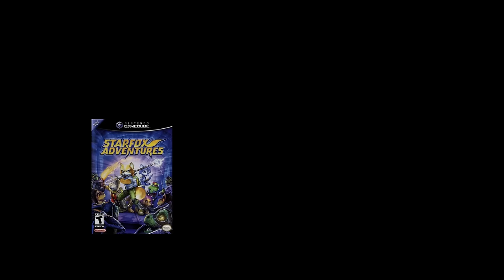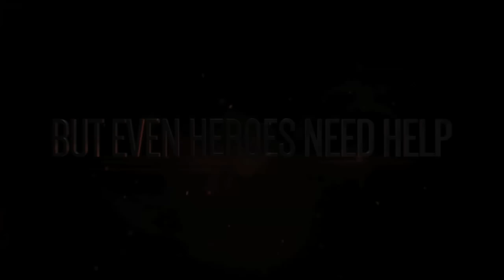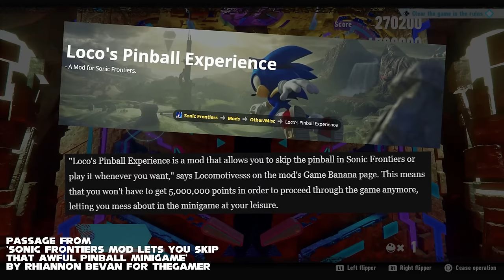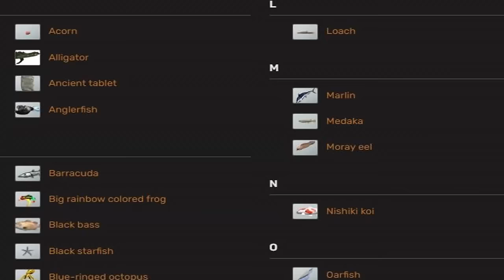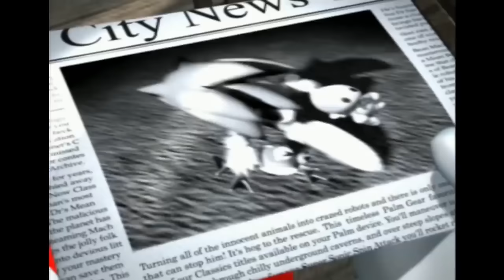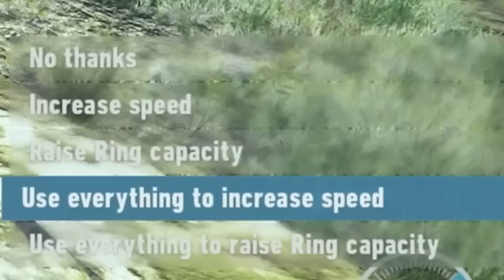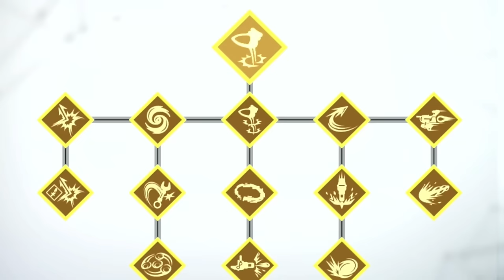Sonic Frontiers Was Almost Great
Hello everyone! Having not uploaded for the last 8 months, it's great to be back. When I first played Sonic Frontiers I really didn't like it. The game was clearly unfinished and had lots of glitches, a poorly written story, limited movement, and a lack of original content. Sonic Frontiers just wasn't able to impress me. The base game was incredibly rough around the edges, and I still stand by my criticisms of it. However, over the course of 2023, the game was updated retroactively by Sonic Team - adding in a ton of new playable content, fixing various bugs and glitches, tweaking Sonic's physics modifiers, and even going as far as rewriting the end of the game.

The production of this video began before these updates were released, so I had to redraft and change certain sections of the script over the course of 2023, this is why I have the fakeout conclusion at 3 hours in, I wanted to keep my original conclusion to round off my criticisms of the base-game and use it as a way to transition into talking about the post-game updates.

In this video we're going to be covering all of the content and mechanics in Sonic Frontiers including the open worlds, collectible items, guardian minibosses, cyberspace stages, fishing, movement & physics, combat, levelling, main story, side stories; and all of the game's post launch content, fixes, and quality of life improvements. Sonic Frontiers is a game burdened with so many issues, and yet it's still the best Sonic game we've gotten since Sonic Generations in 2011 in my opinion.

So, join me into today's video as we explore the mysterious Starfall Islands and take a deep dive into Sonic Frontiers, to discuss why it was ALMOST great.

Timestamps:
0:00 - 8:38 - Introduction
8:39 - 16:18 - Story Synopsis
16:19 - 22:30 - First Cyberspace Stage
22:31 - 38:15 - The Starfall Islands
38:16 - 49:27 - Movement & Physics
49:28 - 1:00:06 - Combat, Skill Tree, & Levelling
1:00:07 - 1:06:29 - Challenges
1:06:30 - 1:11:58 - Guardians & Cogs
1:11:59 - 1:22:09 - Cyberspace Stages
1:22:10 - 1:24:13 - Keys & Chaos Emeralds
1:24:14 - 1:38:26 - Memory Tokens, Starfall Events, & Fishing
1:38:27 - 1:56:55 - Main Story
1:56:56 - 1:59:36 - Side Stories
1:59:37 - 2:27:54 - Characterisation
2:27:55 - 2:37:00 - Boss Battles
2:37:01 - 2:48:34 - Rhea Island
2:48:35 - 2:54:51 - Ouranos Island
2:54:52 - 2:56:33 - Supreme
2:56:34 - 3:06:27 - The End
3:06:28 - 3:09:04 - Conclusion?
3:09:05 - 3:10:19 - THE VIDEO ISN’T OVER
3:10:20 - 3:23:49 - Update 1: Sights, Sounds, & Speed
3:23:50 - 3:38:57 - Update 2: Sonic’s Birthday Bash
3:38:58 - 3:43:28 - The Final Horizon Intro
3:43:29 - 3:50:03 - Playing as Amy
3:50:04 - 3:57:30 - Playing as Knuckles
3:57:31 - 4:04:02 - Playing as Tails
4:04:03 - 4:21:19 - Towers & Trials
4:21:20 - 4:27:06 - Master King Koco Trial
4:27:07 - 4:30:25 - Final Horizon Challenges
4:30:26 - 4:32:05 - Final Horizon Starfall Events
4:32:06 - 4:40:08 - Final Horizon Guardians
4:40:09 - 4:49:32 - Final Horizon Cyberspace Stages
4:49:33 - 4:55:40 - Final Horizon Side Stories
4:55:41 - 5:08:23 - The True Ending
5:07:24 - 5:13:38 - Conclusion
5:13:39 - 5:16:54 - Thank you for watching!